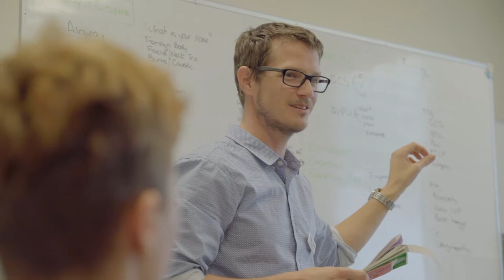ANU School of Medicine and Psychology: Rural Clinical School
Rural communities need doctors. The Rural Clinical School allows medical students to experience life in a rural community with the intention of strengthening the rural medical workforce.